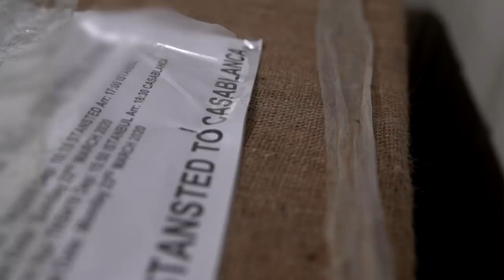گزارش اختصاصی بی‌بی‌سی از بخش مراقبت‌های ویژه بیمارستان رویال لندن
کرونا کماکان در جهان قربانی می‌گیرد. بسیاری از کسانی که حالشان وخیم است، به بخش مراقبت‌های ویژه می‌روند، جایی که اعضای خانواده بیمار دیگر به آنها دسترسی ندارند. بسیاری از آنها هرگز از بخش آی‌سی‌یو خارج نمی‌شود. اما در بخش مراقبت‌های ویژه بیماران مبتلا به کوید ۱۹ چه می‌گذرد؟ بی بی سی دسترسی اختصاصی به بخش مراقبت های ویژه بیمارستان رویال لندن داشته است. فتانه فرج اللهی با پزشکان و پرستاران این بخش درباره شرایط و نحوه کارشان در چند ماه گذشته گفتگو کرده است. در این گزارش تصاویری هست که ممکن است برای بعضی ناراحت کننده باشد.